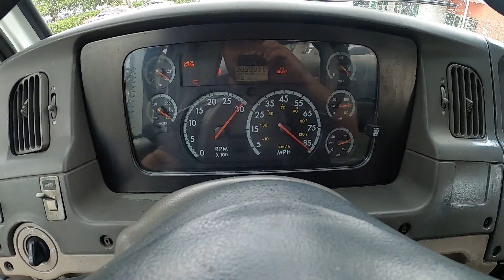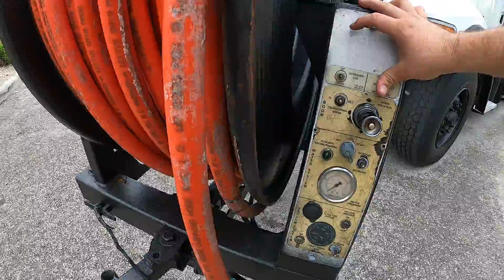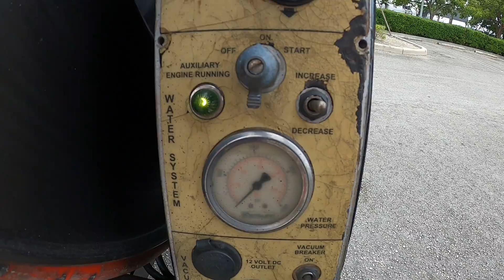2007 STERLING L7500 VACCON SEPTIC VACUUM TRUCK